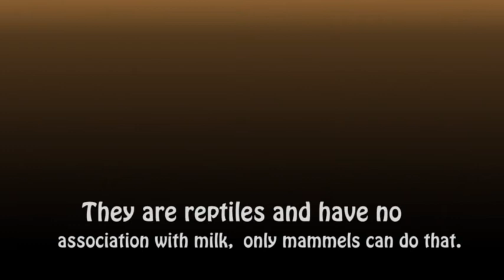Does Snakes drink milk?